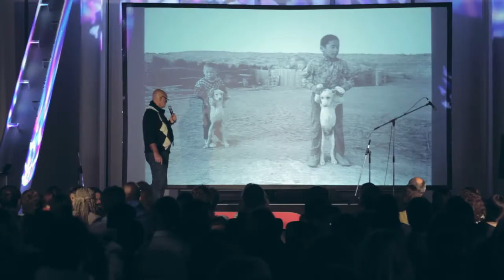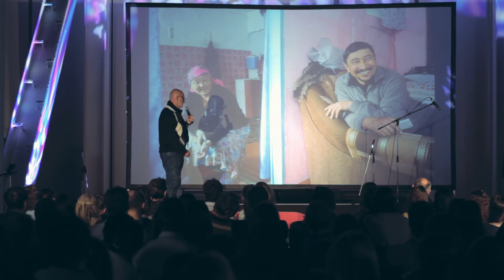К тому, что безначально и вечно: Vladimir Dubrovsky at TEDxNovosibirsk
Photojournalist Vladimir Dubrovsky on the values that do not have beginning or end.
Фотожурналист Владимир Дубровский о ценности того, на что не принято и не модно смотреть.